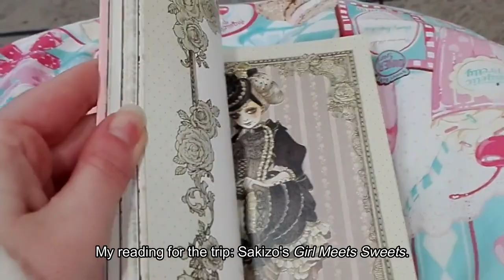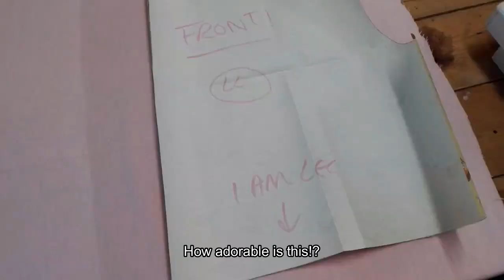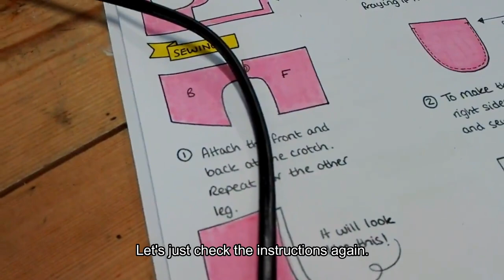First Lolita Meet of 2019: Stitch 'n Bitch Making Bloomers - vlog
First video and first meet of 2019! Vlogmas gave me enough of a kick to try to vlog a little bit more. It probably won't be a regular feature here, it will depend on the meet and what we'll be doing, but if it's something interesting, I'll try to remember to film. And making bloomers certainly was interesting. Make sure to read about the meet too on my blog!

My Alice Holic profile name: Cupcake Kamisama